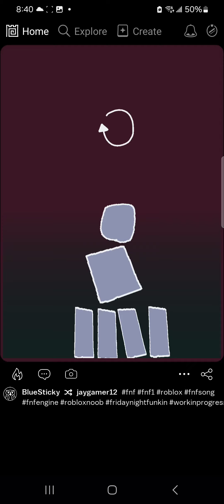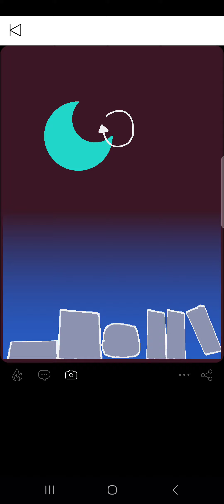fnf vs fnf luz guía curiosa